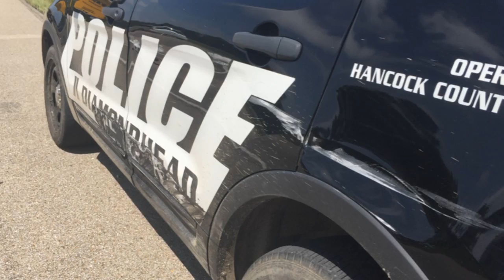Police in stand-off with armed suspect after pursuit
Armed robbery in Long Beach, pursuit ended on I-10